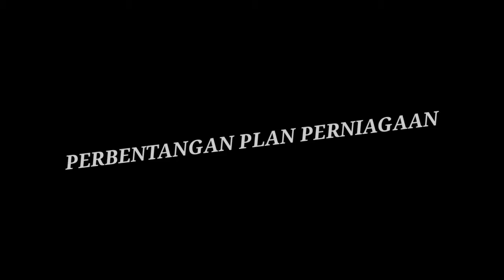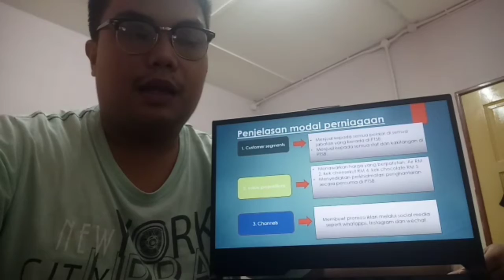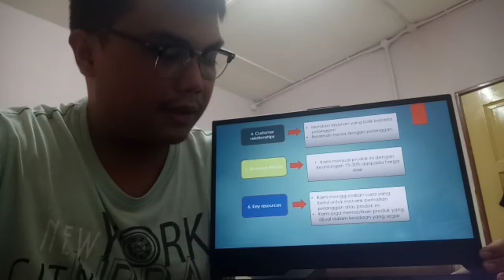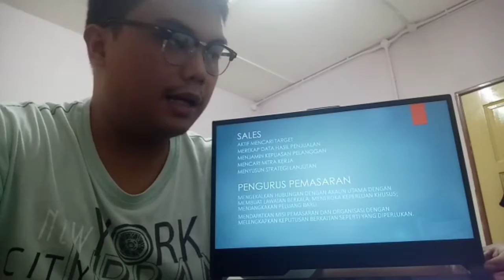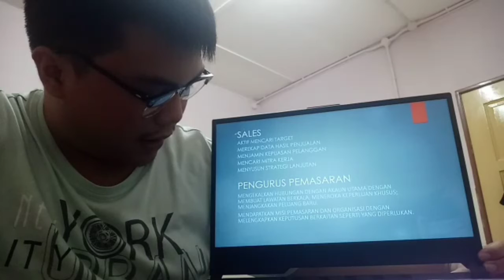Presentation Bisness Plan